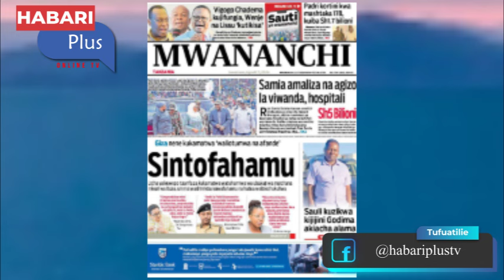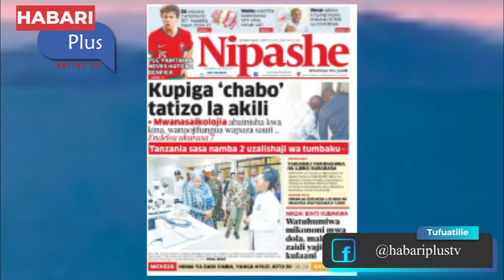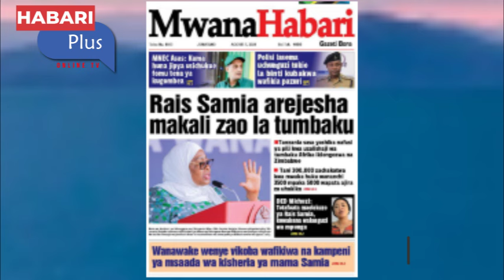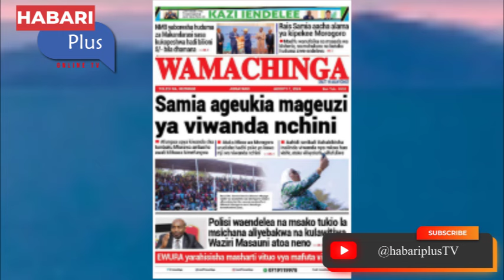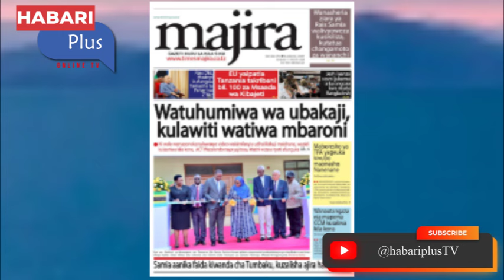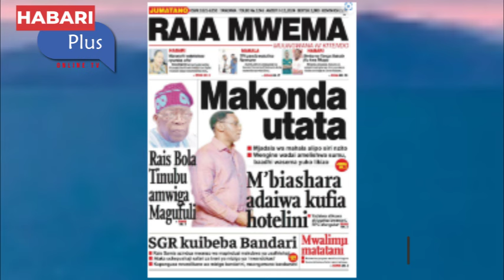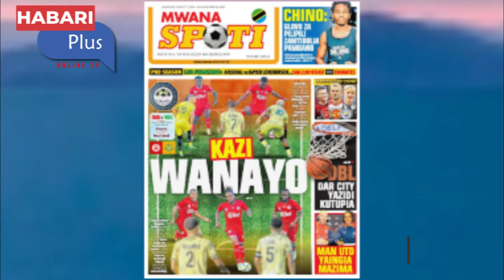MAGAZETI YA LEO 7/8/2024 VIGOGO CHADEMA WAJIFUNGIA!!/ SINTOFAHAMU KUBWA ALIKO MAKONDA!!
magazetiyaleo